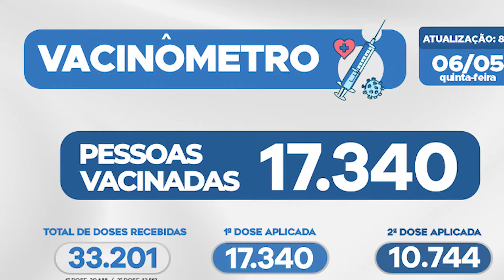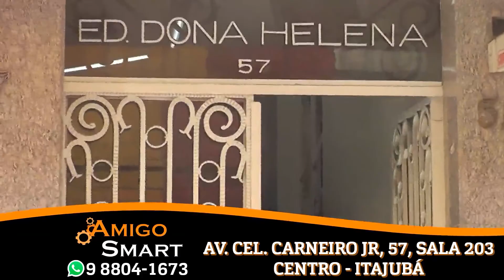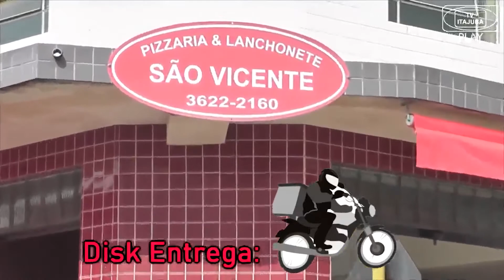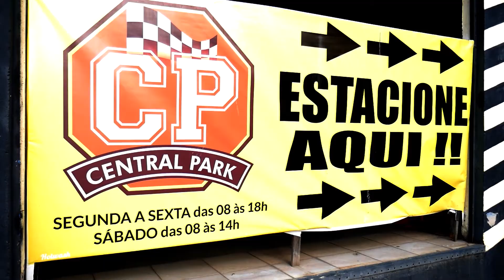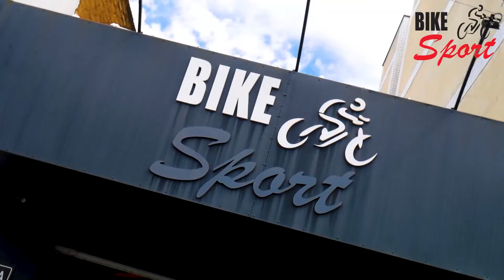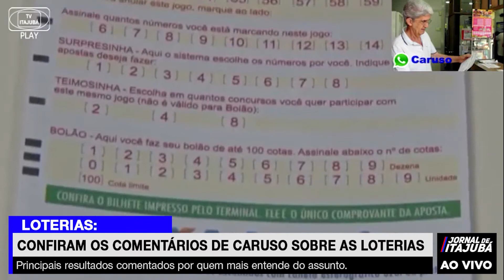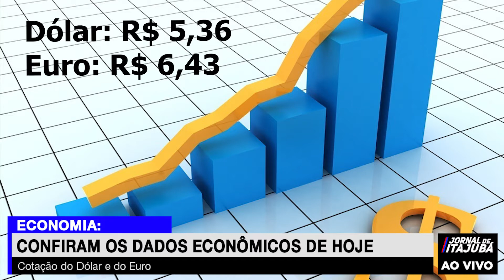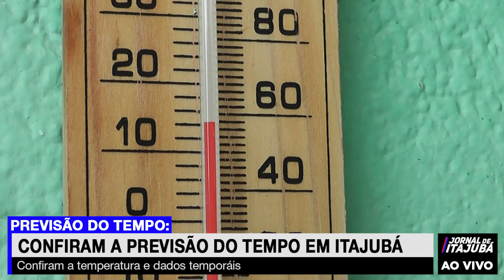Jornal de Itajubá | (06/05/21)